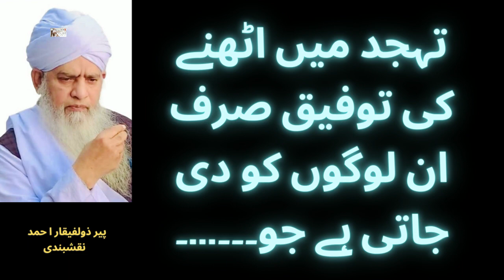Tahajjud ki namaz ka bayan | تہجد میں اٹھنے کی توفیق کن لوگوں کو دی جاتی ہے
tahajjud ki namaz bayan | تہجد میں اٹھنے کی توفیق کن لوگوں کو دی جاتی ہے

Zulfiqar Ahmad Naqshbandi (Urdu: پیر ذوالفقار احمد نقشبندی) (born 1 April 1953) is a Pakistani Islamic scholar and a Sufi shaykh of the Naqshbandi order. His notable disciples include Syed Khalil-ur-Rahman Sajjad Nomani.

In 2011, Zulfiqar Ahmad Naqshbandi traveled to India and addressed in few organized programs at Eidgah Bilali Mansab tank and Chanchalguda Junior College in Hyderabad. He also spoke at programs in the Masjid Rasheed of Darul Uloom Deoband and at Darul Uloom Waqf, Deoband.

In December 2018, Zulfiqar Ahmad Naqshbandi said that conspiracies against the belief in the Finality of Prophethood are a matter of concern for Muslims. Ahmadis / Qadianis must be made to follow the law of the country, and they should be removed from the key posts.

A question asked at the Darul Ifta of Darul Uloom Deoband about Naqshbandi's reliability was answered as "Zulfiqar Ahmad Naqshbandi is a credible elderly figure of the Naqshbandi order and follows the same track as of the scholars of Deoband"

Mr. Zulfiqar Ahmad Naqshbandi was among the world's 500 most influential Muslims in 2013 The 500 Most Influential Muslims

Even though Sufi intellectual output has fallen in modern times, Naqshbandi remains an exception and has been published widely.

voice of islam, voice of islam channel,
 islamic voice channel, voice for islam,
voice of islam instagram, voice of islam live,
 the voice of islam, voice of islam urdu, VOICE OF ISLAM,